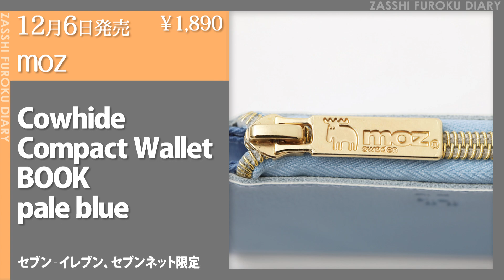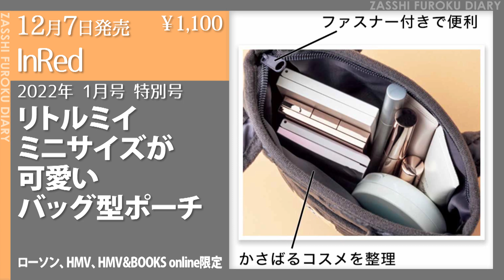【雑誌付録】新作情報 2021年11月15日号 26冊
各雑誌の詳細については、下記のリンクからご確認ください

【12月2日】CUP NOODLE 50TH ANNIVERSARY カップヌードル 加湿器 BOOK special package ver.

【12月2日】CUP NOODLE 50TH ANNIVERSARY シーフードヌードル 加湿器 BOOK special package ver.

【12月3日】Disney MICKEY MOUSE ぬいぐるみチャームBOOK

【12月3日】Disney Winnie the Pooh ぬいぐるみチャームBOOK

【12月3日】Disney MICKEY MOUSE マルチポーチBOOK

【12月3日】Disney Winnie the Pooh マルチポーチBOOK

【12月3日】Disney カップコーヒータンブラー BOOK WINTER PARTY BLUE

【12月3日】Disney カップコーヒータンブラー BOOK WINTER PARTY PINK

【12月6日】moz Cowhide Compact Wallet BOOK baby pink

【12月6日】moz Cowhide Compact Wallet BOOK champagne gold

【12月6日】moz Cowhide Compact Wallet BOOK pale blue

【12月7日】InRed インレッド 2022年 1月号 特別号

【12月7日】LEE リー 2022年 1月号

【12月9日】“刺さないハリ”ローラー Perfect Book

【12月9日】BE-PAL ビーパル 2022年 1月号

【12月9日】moz あったか スウェットセット BOOK M size BLACK ver.

【12月9日】moz あったか スウェットセット BOOK M size GRAY ver.

【12月10日】BAILA バイラ 2022年 1月号

【12月10日】sweet スウィート 2022年 1月号

【12月10日】sweet スウィート 2022年 1月号 増刊

【12月13日】CUP NOODLE 50TH ANNIVERSARY カップヌードル 加湿器 BOOK

【12月13日】ビールで乾杯！最高の晩酌つまみレシピBOOK

【12月14日】モダンリビング No.260×「育てるタオル」オリジナルタオル特別セット

【12月16日】素敵なあの人 2022年 2月号